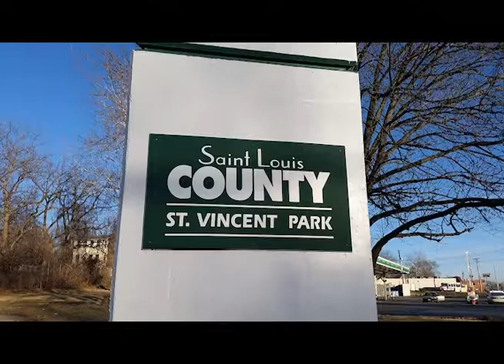Marvin Anderson 2015 MPRA Award Winner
Marvin Anderson
Missouri Parks and Recreation Association
Southeast Region
Outstanding New Professional
Nominated by Michael Biedenstein